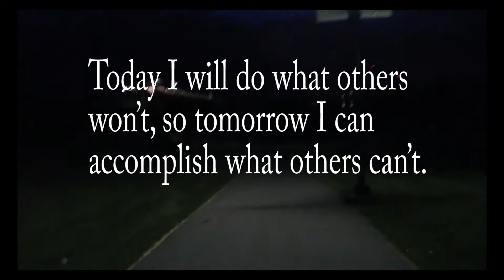Leadville 2016 "The Journey"